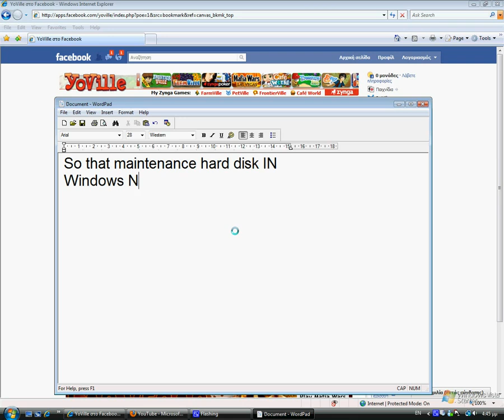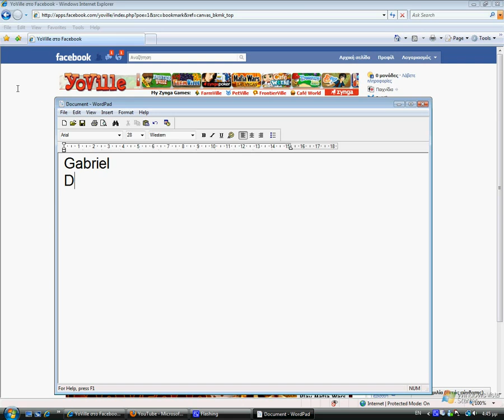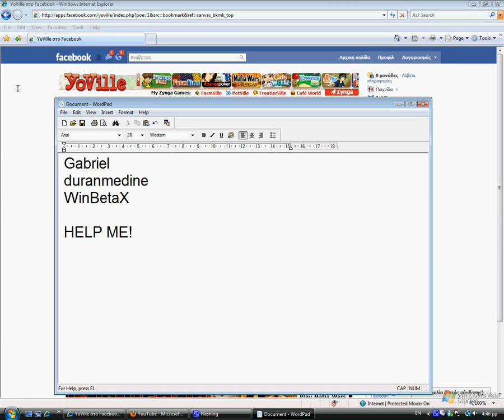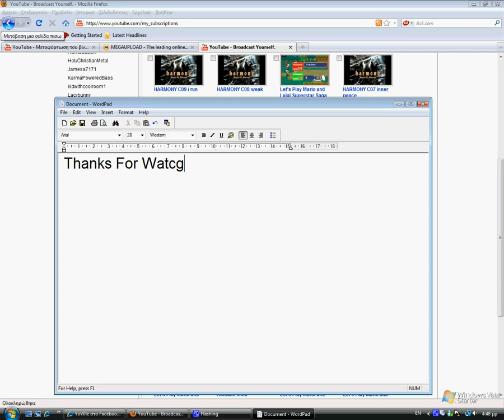Win NT 3.51 Server installation problem.avi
So this the Windows NT 3.51 Server installation problem

Help:
Gabriel37451
duranmedine
WinBetaX
SecretAgent1988

All friends IN YouTube! =O